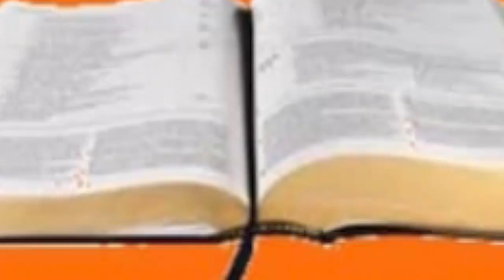RAMADHAN MBWADUKE:MEDEAMA TIMU CHANGA SANA KWENYE SOKA//YANGA WAKO VIZURI ZAIDI MCHEZAJI MMOJA MMOJA